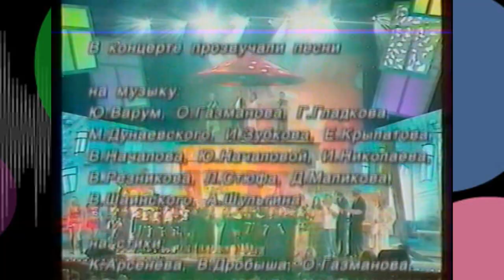Vitas & others - Wind of Change ~ by Maggam ~